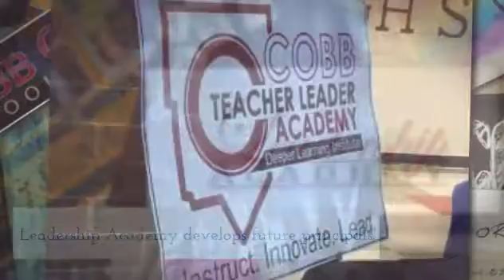Cobb Student Leadership Academy